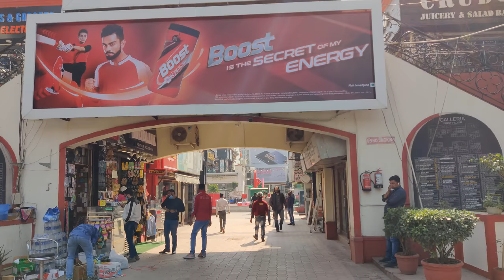A Walk in DLF Galleria, Gurgaon - India in 4K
This video will walk you through the stores, cafes, restaurants and day vibe of DLF Galleria Market in Gurgaon.

This market gets crowded during the weekends or evenings, which is why I chose to capture this video during day time on a weekday.